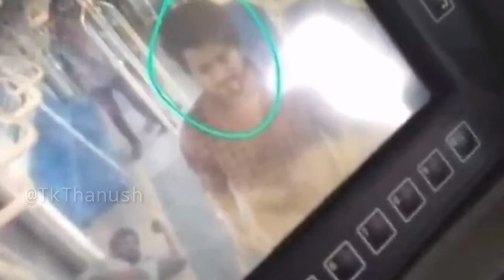Vaathi raiduu .... Master Unseen Thalapathy Metro train Fight scean.